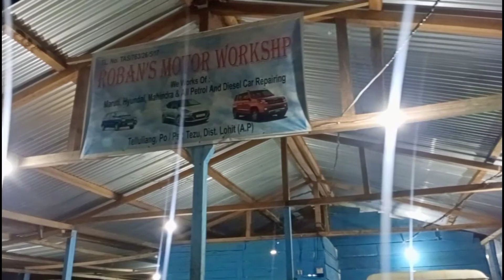Nano kharab ho giya 😭😭 Big loss